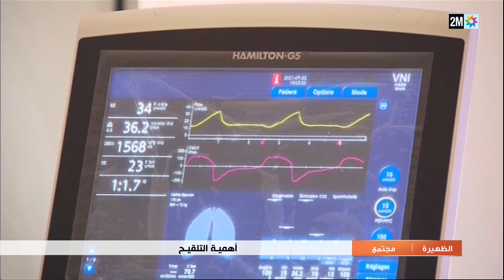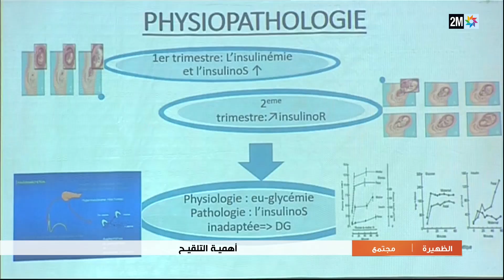أهمية التلقيح بالنسبة لمن يعانون من أمراض مزمنة